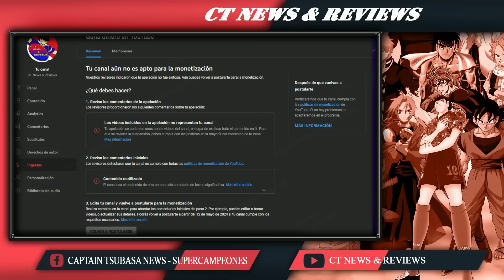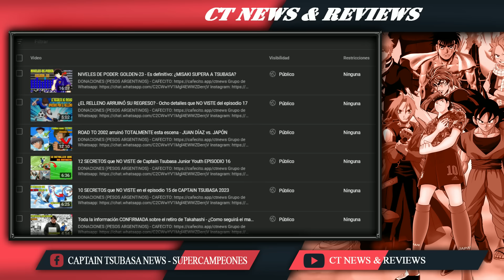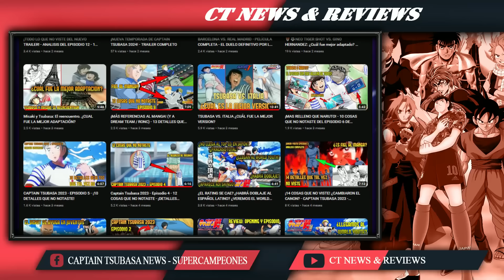VIDEO DESPEDIDA - ¡Hasta siempre a todos! - YouTube terminó de m4t4r el canal.